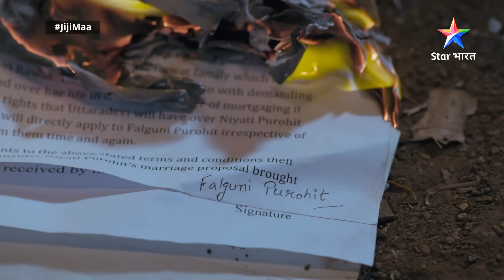FULL EPISODE -115 || Jiji Maa || Holi Celebration || जीजी माँ